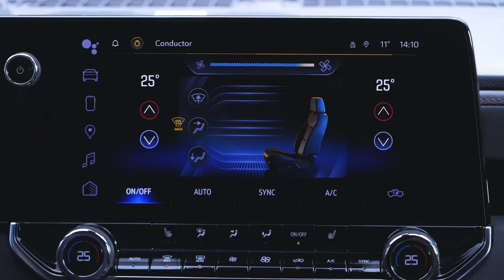Nueva Chevrolet Colorado | Una pickup que integra Google Built-in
La nueva Chevrolet Colorado llega con características de vanguardia como Google Built-in. Este servicio te permitirá sincronizar mejor las funciones de tu pickup y con el comando de voz incorporado, podrás disfrutar de una experiencia de conducción sin igual, como ajustar la temperatura de la cabina mientras conduces a la aventura 😎.

Activa tu switch a la acción y conócela a detalle entrando a nuestro sitio oficial